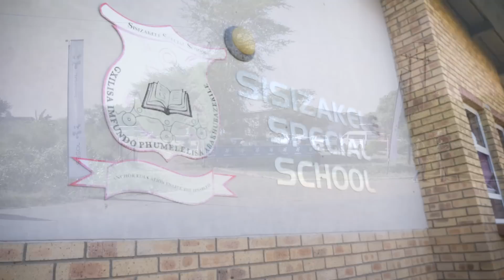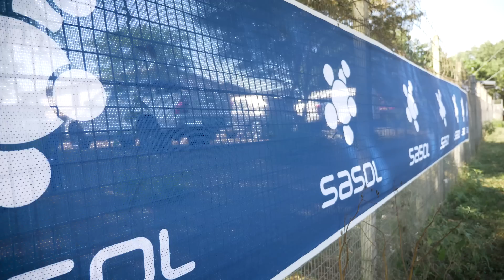Sasol Foundation | Sasol Mobile Lab Handover Ingwavuma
To enable the teaching and learning of science in under-resourced schools, the SasolFoundation has donated a mobile science laboratory to the KwaZulu-Natal Department of Education uMkhanyakude District. The vehicle will travel to schools allowing learners to conduct science experiments.